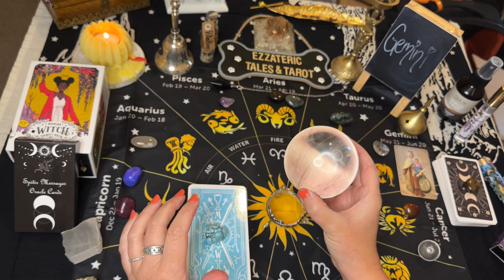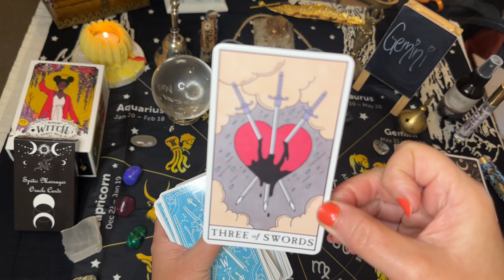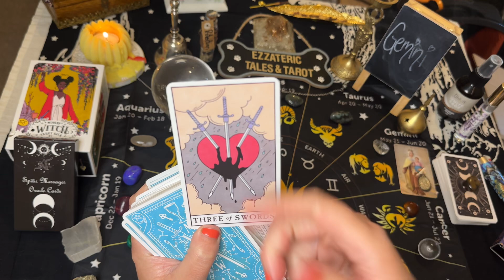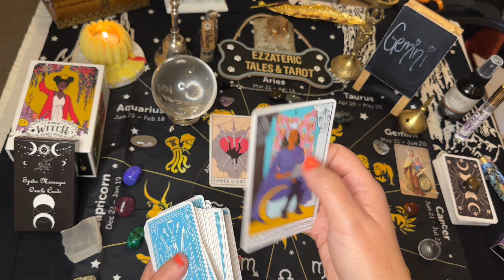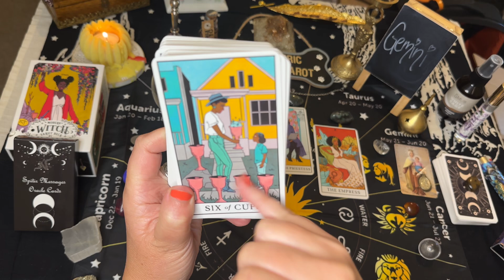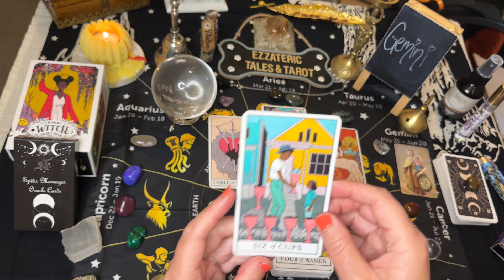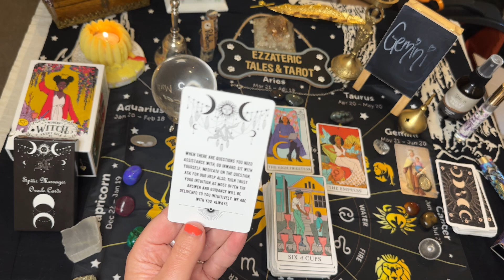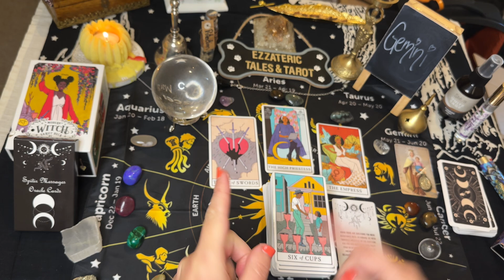GEMINI ♊️ TELL ME THAT YOU LOVE ME 🥰 ❤️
NOVEMBER 2024 Crystal Ball Psychic & Tarot Reading

Oracle Cards:
Spirit Messages Oracle Cards: